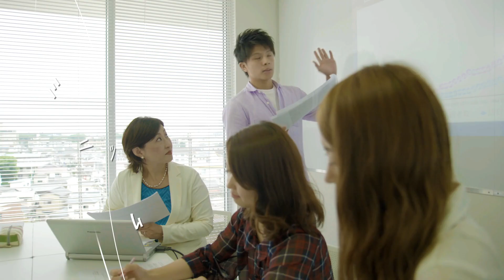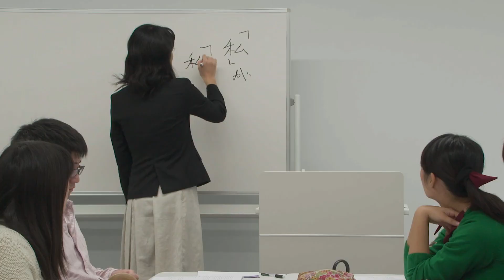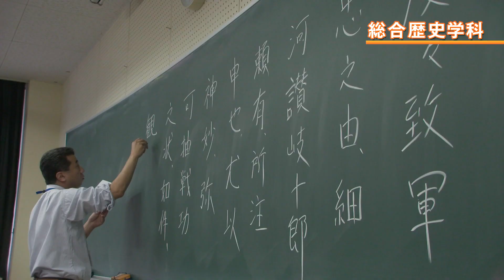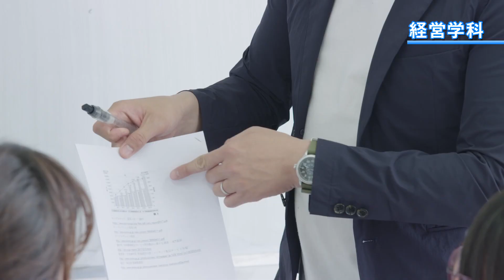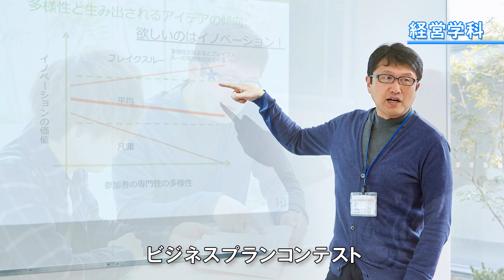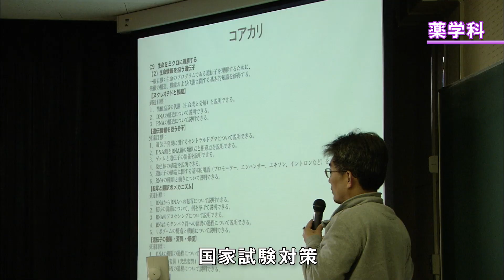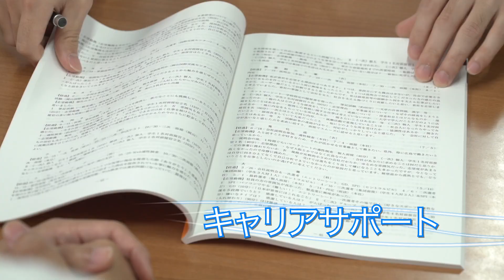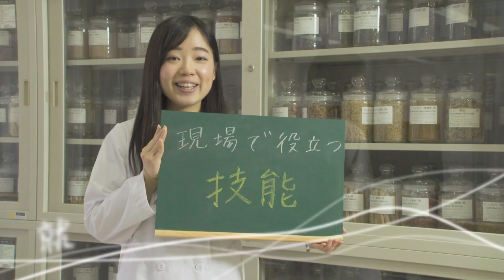就実大学・就実短期大学紹介movie（short ver.）2019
2019年度最新の大学紹介movieです♪

就実では、実地有用の人材を育成するために、まず入学後1年間が最も重要と考え以下の4点を重点的に教育されています。

 ①自己管理能力
②思考力
③スタディスキル
④社会人基礎力

学生の自律的・主体的な研究を促す手厚い教育こそ、就実の大きな特徴であるとともに、現代のニーズにも合致する部分と捉えています。

この就実の特徴である、「基礎をミニツケさせ、実に就く」＝「ミニツク就実」をコンセプトに制作したものです。